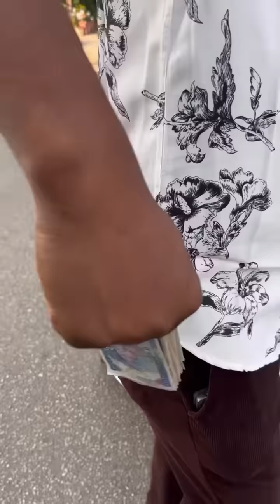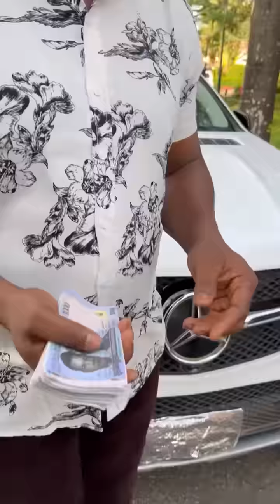How to know who truly loves you